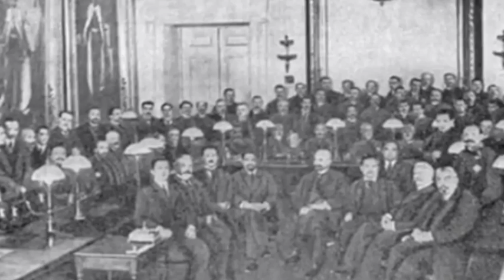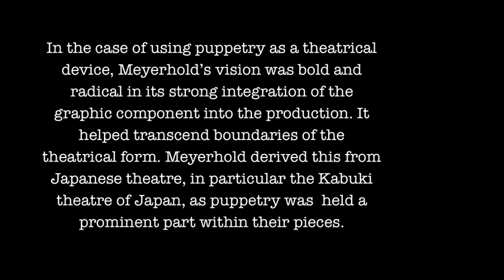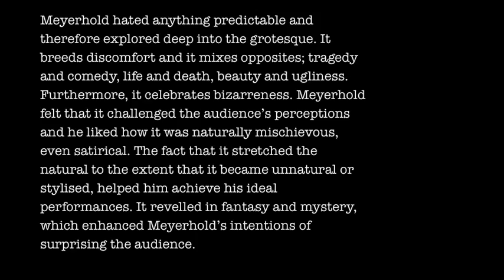Vsevolod Meyerhold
Meyerhold was a contemporary of Stanislavski and Chekhov; his ideas were influenced by the musicality of Chekhov's plays and by the intensive actor training he undertook in the Moscow Arts Theatre under Stanislavski's wing.

Often Meyerhold and Stanislavsky are presented as advocating two vastly opposed "systems" for training actors, however, both were concerned with releasing the actor's emotional and expressional potential -- only using different means.

Meyerhold wanted to create a new theatre for a new era,
and he was one of the most enthusiastic activists of the new Soviet Theatre. He joined the Bolshevik Party in 1918 and tried to radicalize Russian theatres, effectively nationalizing them under Bolshevik control.

Meyerhold advocated the use of dance and physical movement, which he believed would help with the development of the actor's awareness of their body as this was of prime concern -- thus finding means of expression through actions. He went on to call this style of preparing and performing, "biomechanics". Biomechanics is a series of exercises to develop and release the emotional potential of the actor through movement.

THE MASK
Meyerhold believed that the creativity of the actor is shown in his movements, which is enhanced and extended by the use of masks. Meyerhold's mask training was explored through make-up, hair, hats, scarves, eyeglasses as well as Commedia dell' arte masks. Masks therefore enabled the paradoxical nature of theatre to be explored in rehearsals and performance. Most importantly for Meyerhold, the mask forced the actor to externalize his means of communication- to use the body. The shapes generated by the body needed to complement the expression of the face.

JAPANESE INFLUENCES
In the case of using puppetry as a theatrical device, Meyerhold's vision was bold and radical in its strong integration of the graphic component into the production. It helped transcend boundaries of the theatrical form. Meyerhold derived this from Japanese theatre, in particular the Kabuki theatre of Japan, as puppetry was prominent part of their pieces.

GROTESQUE
Meyerhold hated anything predictable and therefore explored deep into the grotesque. It breeds discomfort and it mixes opposites; tragedy and comedy, life and death, beauty and ugliness. Furthermore, it celebrates bizarreness. Meyerhold felt that it challenged the audience's perceptions and he liked how it was naturally mischievous, even satirical. The fact that it stretched the natural to the extent that it became unnatural or stylized, helped him achieve his ideal performances. It reveled in fantasy and mystery, which enhanced Meyerhold's intentions of surprising the audience.